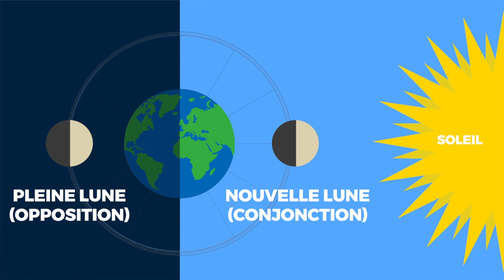Pleine lune du 15 Août 2019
UN SITE INTERNET qui reprend l'ensemble de ces éléments QUI JE SUIS ?
Je suis astrologue depuis 30 ans et interviens depuis de nombreuses années sur différents media (quelques exemples ci-dessous).
- chaque semaine dans télé 7 jours

J’ai créé cette chaine pour partager ma passion de l’astrologie et vous en faire découvrir la diversité.
• Je vous proposerai régulièrement :
o Des prévisions détaillées
o Des anecdotes / une vision décalée de l’astrologie
o Des COMMENT FAIRE … liés aux signes astrologiques
o Des formations simples pour vous initier à l’astrologie ou bien plus poussées en fonction de votre point de départ